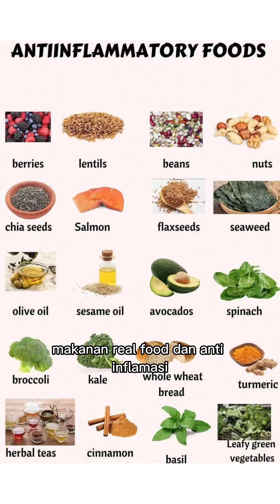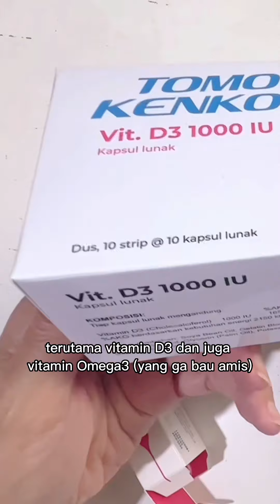Cara BERDAMAI DENGAN AUTOIMUN